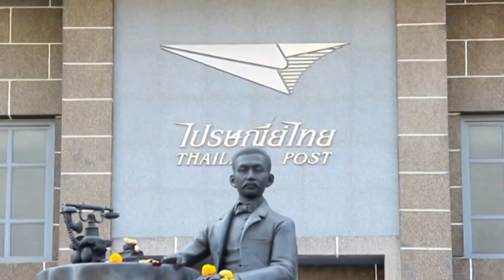งานสมรสพระราชทาน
สมรสพระราชทาน
 สมเด็จพระเทพรัตนราชสุดาฯ สยามบรมราชกุมารี ทรงพระโปรดเกล้าโปรดกระหม่อม ประกอบพิธีสมรสพระราชทาน ระหว่าง แพทย์หญิง สิริทิพย์ คำผาเมือง บุตรของนายเสกสรร คำผาเมือง & นายธนเนตร์ ชำพาลี บุตรของนายสมชัย-นางเสมอ ชำพาลี โดยพิธีสมรสทางศาสนาคริสต์ ( คาทอลิก ) ณ.วัดแม่พระลูกประคำ กาลหว่าร์ เมื่อเวลา 10.00 น.และเวลา 18.00 น.มีพิธีฉลองสมรสพระราชทาน ณ.ที่ไปรษณีย์กลาง บางรัก กรุงเทพมหานคร เมื่อวันที่ 26 ธันวาคม 2558 โดยมีแขกผู้มีเกียรติ มาร่วมงานเป็นจำนวนมาก ทั้งนี้ทางเจ้าภาพต้องขอบคุณ และขออภัยกับทุกๆท่าน ถ้าต้อนรับโดยไม่ทั่วถึง และขอขอบพระคุณทุกท่านอีกครั้ง ที่ให้เกียรติมาร่วมงาน มงคลสมรสพระราช ทุกท่านมานะที่นี้ด้วย
นิคม / เหยี่ยวข่าวมวลชน / รายงาน